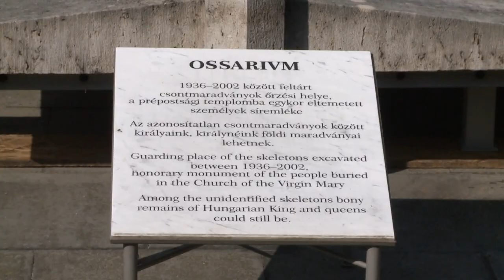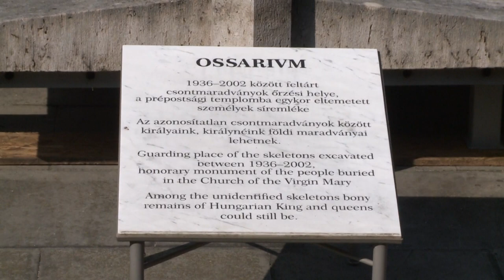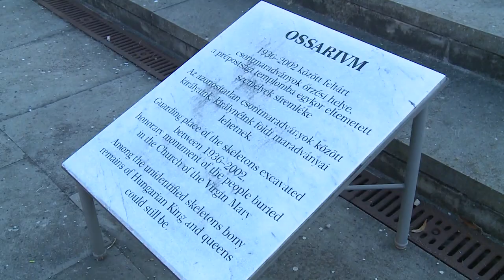240813 Köztér Cser-Palkovics András